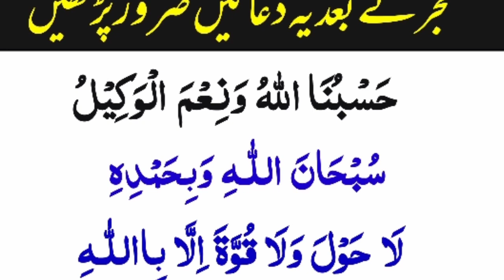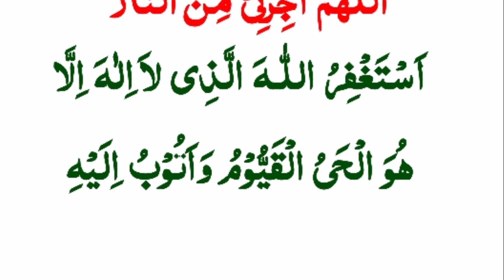jumma k din aftar duain fajir k bad thanks my allah baghe janat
jumma k din aftar fajir k bad best duain thanks my allah baghe janat